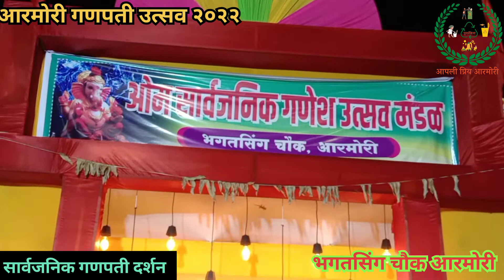【आरमोरी गणपती दर्शन २०२२】||सार्वजनिक गणपती दर्शन || Armori【 भगतसिंग चौक आरमोरी 】